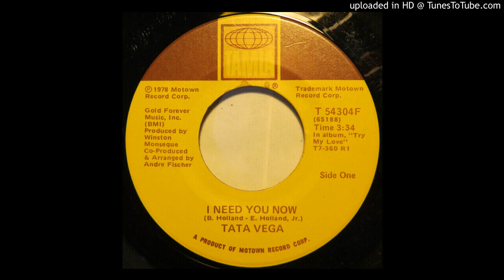Tata Vega - I Need You Now